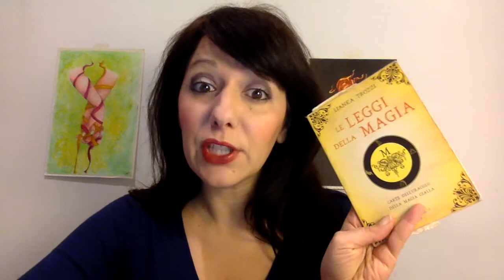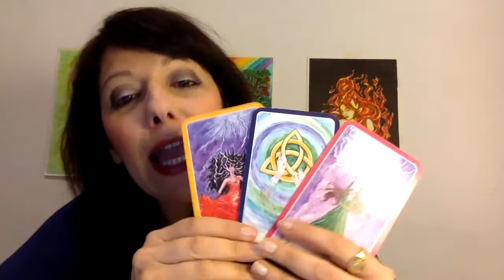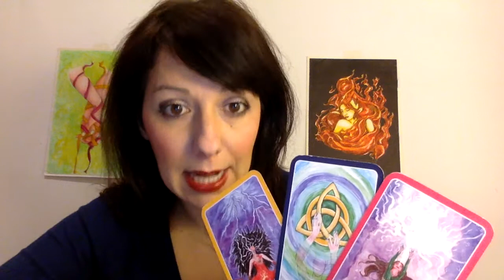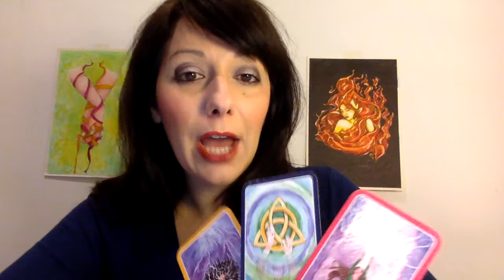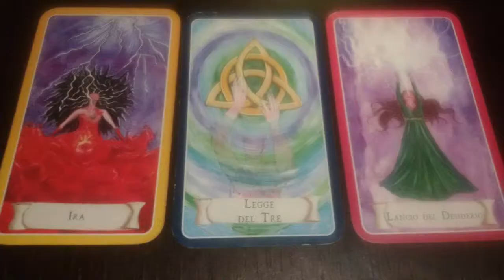Lettura dell'Oracolo dal 13 al 19 febbraio: Qual è il più grande desiderio della tua vita?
Se potessi esprimere il più grande desiderio della tua vita, cosa chiederesti?
Pensaci bene perché questa settimana potresti avere la possibilità di chiedere all'Universo di farti realizzare il più grande desiderio della tua vita.

Non farti trovare impreparato, se vuoi imparare ad esprimere Desideri che si Realizzano ho quello che fa per te